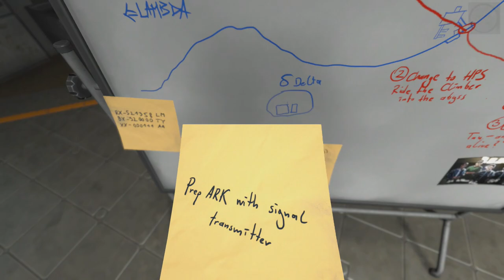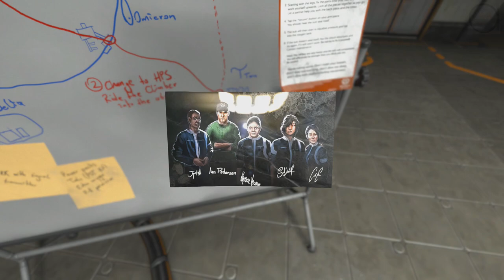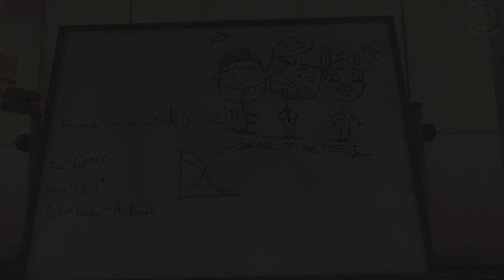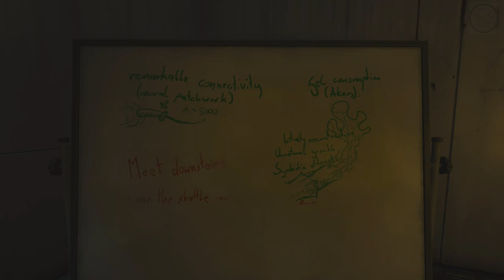Lets Play SOMA (Blind) - Part 12: Imogen Reed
Welcome to my blind playthrough of SOMA.

I will be role-playing as Simon Jarrett and have given him a voice.

Soma (stylized as SOMA) is a science fiction survival horror video game developed and published by Frictional Games for Microsoft Windows, OS X, Linux, PlayStation 4 and Xbox One. The game was released on 22 September 2015 for Microsoft Windows, OS X, Linux, PlayStation and on 1 December 2017 on Xbox One

Soma takes place on an underwater remote research facility with machinery that begins to take on human characteristics. Simon Jarrett